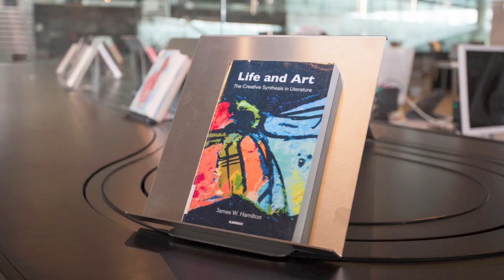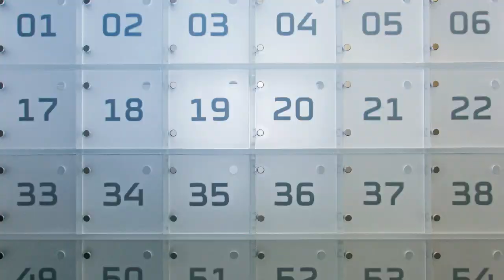Qatar National Library Building Opens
The new Qatar National Library (QNL) building in Education City will open its doors to the public for the first time on Tuesday, giving residents access to more than one million books, periodicals, and special collections, as well as the QNL Heritage Library.